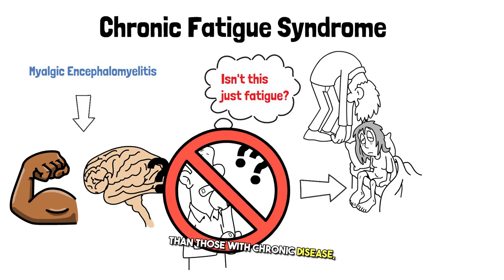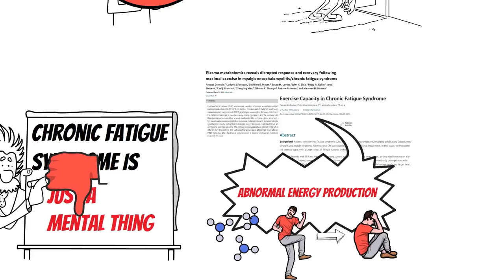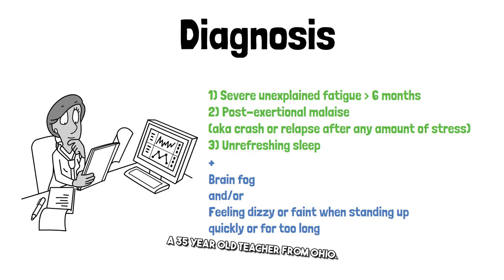This is why you're always tired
In this video we're talking about chronic fatigue syndrome, a common and mysterious cause of chronic fatigue

My goal with this channel is to help you make healthier choices and unlock your full potential for well-being. Through engaging and informative content, I aim to empower you to take control of your health and embrace a life of vitality and joy.

Whether you're seeking:
- Simple, science-backed tips for improving your diet and nutrition
- Effective strategies for managing stress and boosting your mental health
- Inspiring stories of transformation and resilience
- Fascinating health and medical facts that will blow your mind
- Funny medical videos to lighten up your day

This channel is your trusted guide on your journey to optimal health!